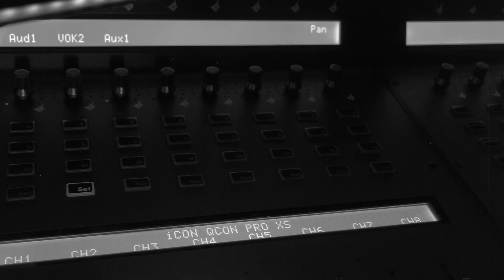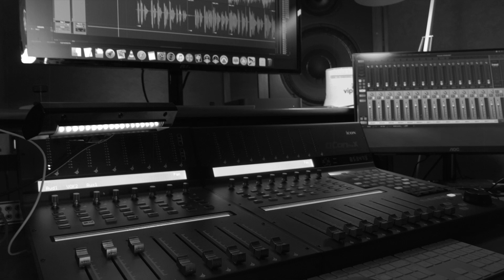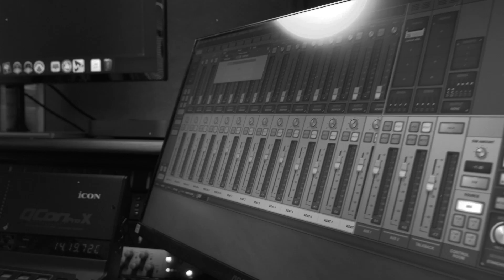Jasenko Ivanetić & Slaven Batorek (piano) - Oprosti mi što te volim (Cover)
[HR]
Željko Bebek i njegova glazba oduvijek su mi bili inspiracija. Zbog toga sam i odlučio snimiti ovaj Cover za ovu prekrasnu skladbu. Pjesmu sam snimio tijekom jednog poslijepodneva kod brata Tihe u studiju dok sam boravio u Hrvatskoj na godišnjem odmoru. Bez sjajnog profesora Slavena Batoreka na klaviru, sumnjam da bi ovako zvučala. Ova pjesma mi je posebno draga jer na neki način u njoj pronalazim i djeliće svojeg života. Ali to je valjda uvijek tako s pjesmama koje imaju dušu. Nadam se da ćete prepoznati emocije i energiju koju sam ugradio u ovaj glazbeni uradak.

[EN]
Željko Bebek and his music have always been my inspiration. That's why I decided to record this Cover for this beautiful song. I recorded the song one afternoon at my brother's Tiho studio while I was in Croatia on vacation. Without the great music professor Slaven Batorek on the piano, I doubt it would've sounded like this. This song is very special to me because in some way I can easily find fragments of my life in it. But I guess that's always the case with songs that have a soul. I hope you will recognize the emotions and energy I put into this piece of music.

Stihovi/Lyrics: Miroslav Drljača Rus
Glazba/Music: Zrinko Tutić
Originalna izvedba/Original Performer: Željko Bebek (1989.)

Klavir/Piano: Slaven Batorek
Tonski snimatelj/Sound Engineer: Tihomir Ivanetić
Video Produkcija/Video Production: Ivan Del Loco

Recorded in ROCKOKO STUDIO (Strizivojna, Croatia, September 2022).

Posebna zahvala mojoj mami Zdenki. ❤️
Special thanks to my Mom Zdenka. ❤️

LYRICS:
[Intro]
Piano

[Verse 1]
Šta se ovo, majko moja, sa mnom dogodi?
Slomilo se sve u meni, grom me pogodi.
Kao da sam lutka koja bol ne osjeća
Ostavi me ljubav moja u sred proljeća.

[Verse 1]
Preko polja za mnom idu dvije muzike
Jedna uvijek tugu svira da me ubije.
Druga samo jednu pjesmu, pjesmu ljubavi
Pjesmu koju neću moći ja preboljeti.

[Chorus]
Ej, oprosti mi što te volim, Bog me kaznio
Dao mi je da te vidim, pa te uzeo.
A u mome srcu samo teku otrovi
U njima me nema više, u njima si ti.